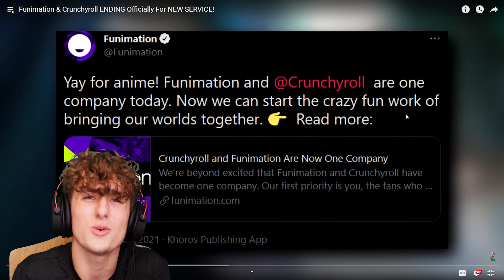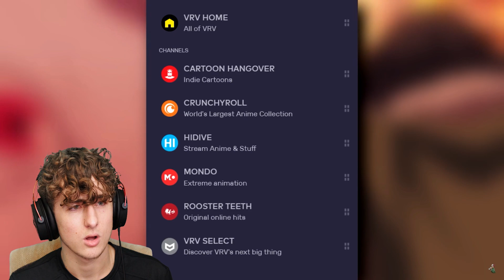Funimation & Crunchyroll ENDING Officially For NEW SERVICE! *REACTION*